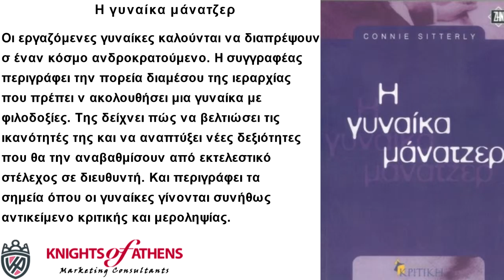Η ΓΥΝΑΙΚΑ ΜΑΝΑΤΖΕΡ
Η γυναίκα μάνατζερ
Εκδόσεις ΚΡΙΤΙΚΗ
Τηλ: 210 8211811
Η γυναίκα μάνατζερ